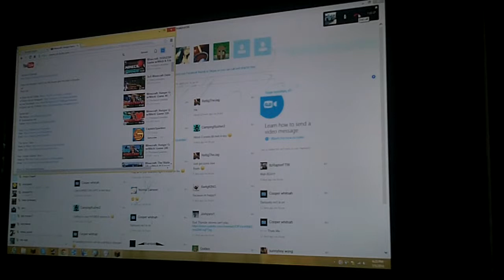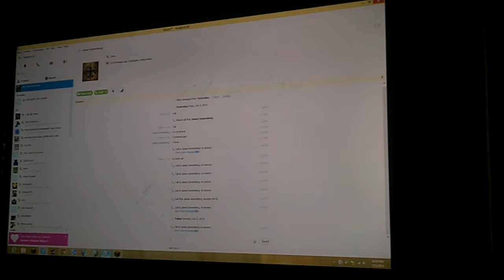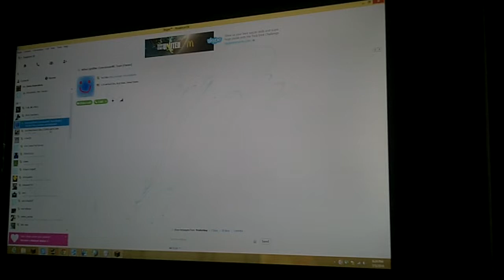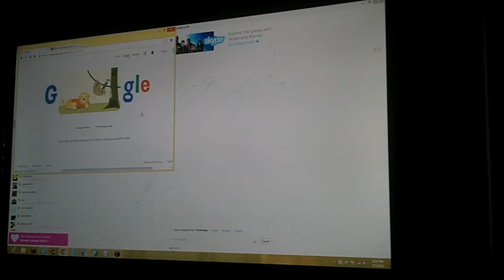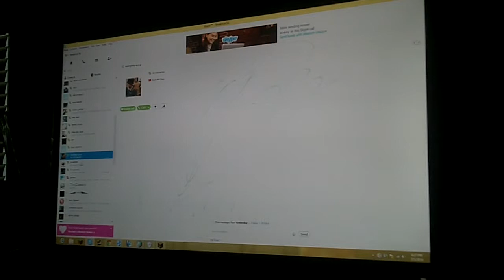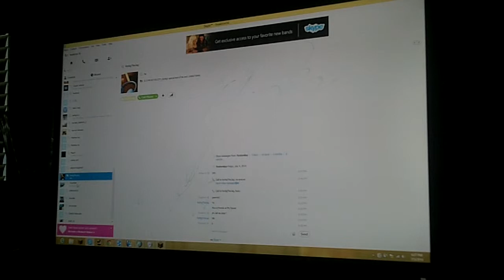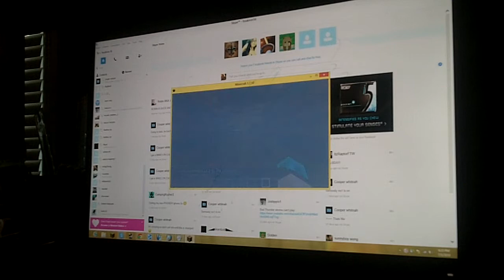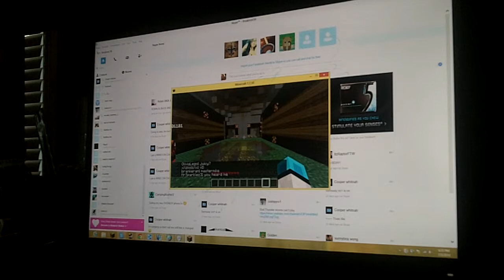hunger games ep4.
hivemc.eu